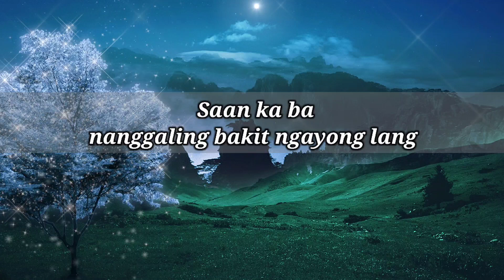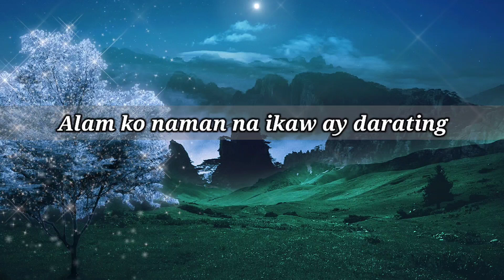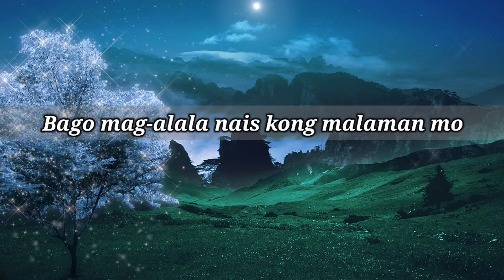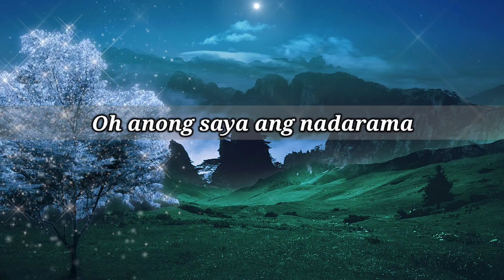Kay Tagal - Mark Carpio (Lyrics)